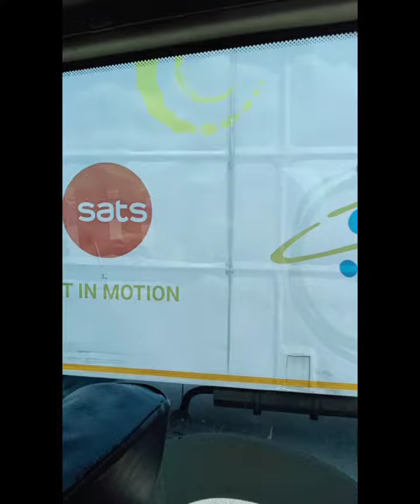Chennai airport to Chandigarh airport